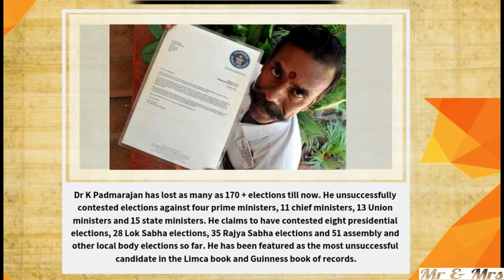Election King Padmarajan | தேர்தல் மன்னன் பத்மராஜன்|Mr & Mrs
Election King Padmarajan
தேர்தல் மன்னன் பத்மராஜன்
200 வது முறையாக போட்டியிடும் தேர்தல் மன்னன்